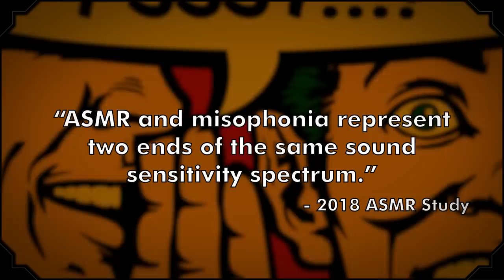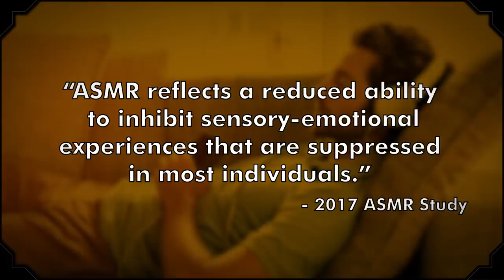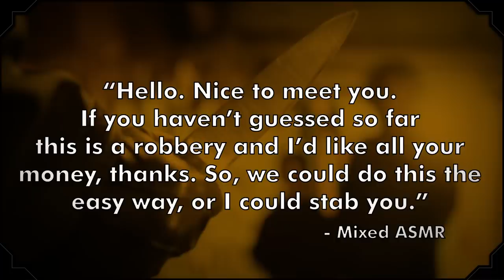24 Facts About ASMR "In" ASMR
What does ASMR stand for? Who came up with the term, and who is the biggest ASMRtist out there today? In this (quiet) episode of The List Show, Erin (@erincmccarthy) shares 24 facts about ASMR, in the style of ASMR videos.

Bob Ross fans and sufferers of misophonia will want to watch. You’ll learn what triggers ASMR and find out how you can test to see if you experience ASMR.

In case you forgot, The List Show is a trivia-tastic, fact-filled show for curious people.

For more ASMR facts, check out our article on the subject